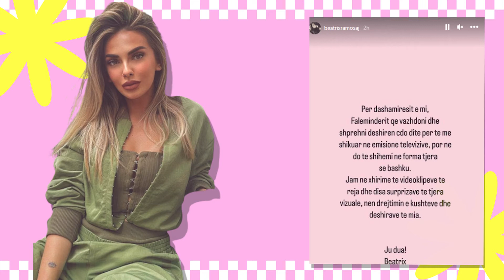Per Dashamiresit e mi...Beatrix Ramosaj Konfirmon projektin e madh, ku po flitet se rikthehet ne Tv?